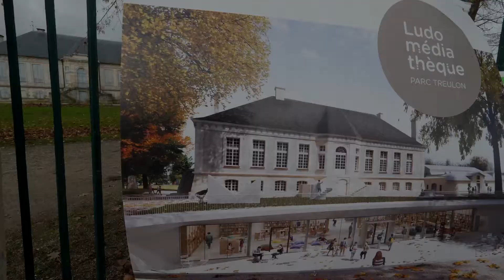Ludo-médiathèque Le Château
Retour sur le chantier de la ludo-médiathèque Le Château, de 2019 à 2022